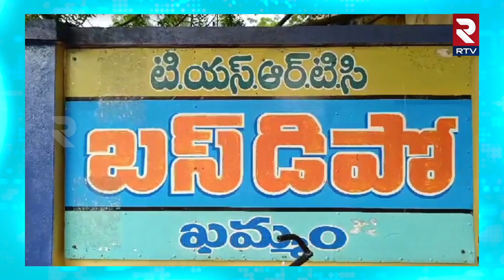RTC Employees Protest in Khammam | ఖమ్మంలో ఆర్టీసీ ఉద్యోగుల ధర్నా | RTV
గవర్నర్‌ తీరుకు నిరసనగా ఆర్టీసీ కార్మికుల చలో రాజ్‌భవన్‌.రాజ్‌భవన్‌ ముట్టడికి బయలుదేరిన కార్మికులు.
నెక్లెస్‌ రోడ్డు నుంచి రాజ్‌భవన్‌ వరకు ర్యాలీ.నగరంలోని వివిధ డిపోల నుంచి...భారీగా తరలివస్తున్న ఆర్టీసీ కార్మికులు.విలీన బిల్లుపై గవర్నర్‌ సందేహాలపై కార్మికుల ఆందోళన.